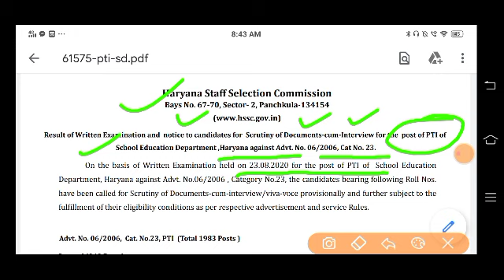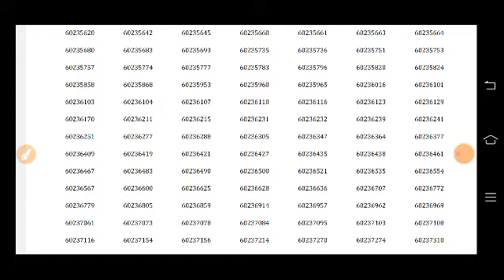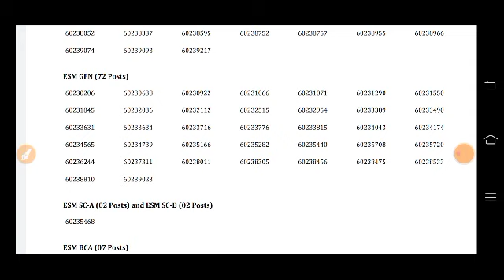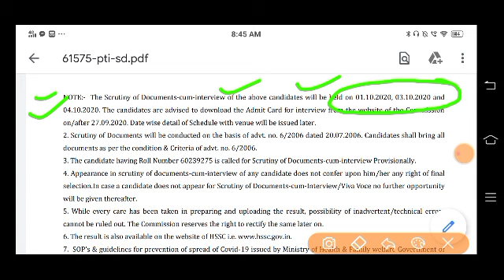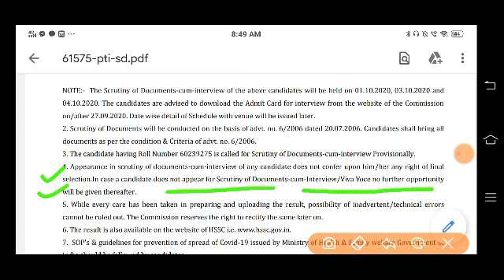HSSC PTI Bharti Result 2020 | DV-cum-Interview for the post of PTI | अभी भी आधे पद खाली